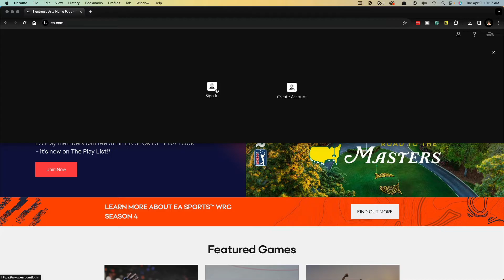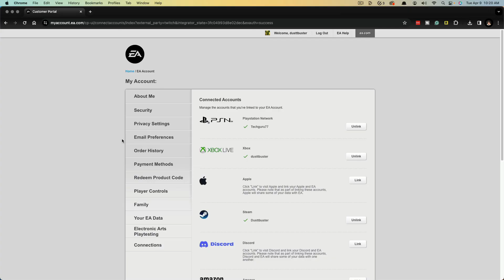How To Link EA Account To Twitch - Full Guide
Learn how to link your EA account to Twitch quickly and easily with our straightforward guide. We'll show you every step to ensure you don't miss out on exclusive Twitch rewards for your favorite EA games.

Video:  @YouTubeCreatorsHubPodcast